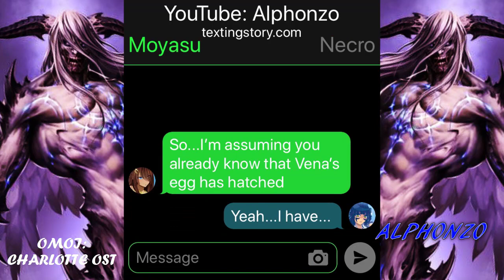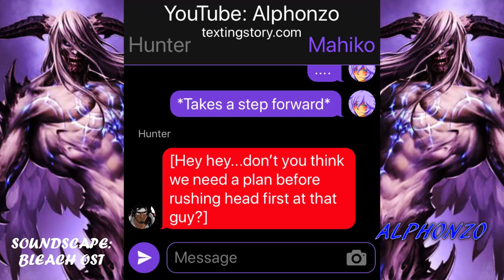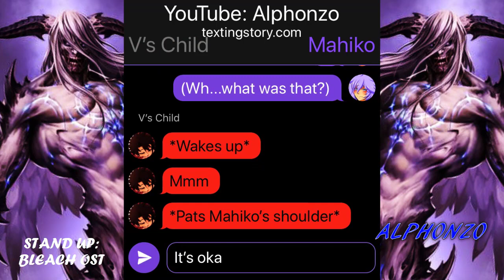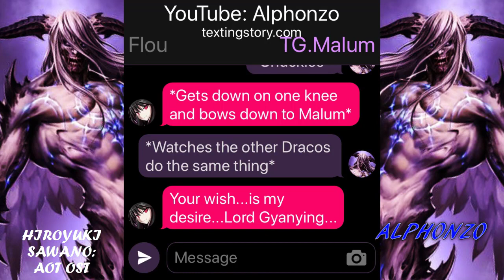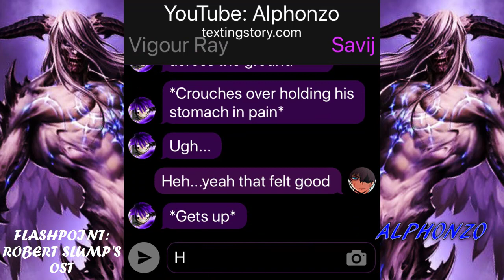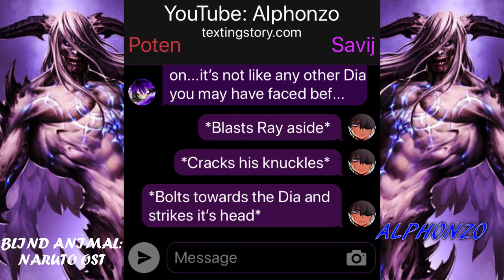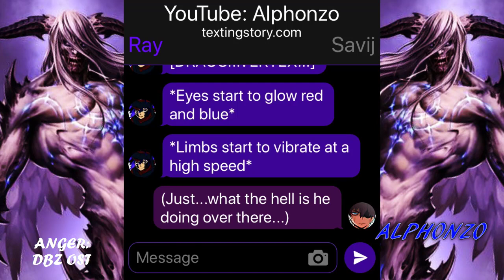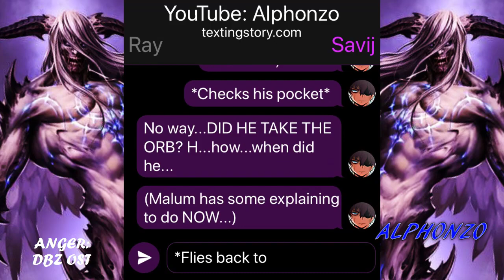Apex Power(Rise Of Ray)#111